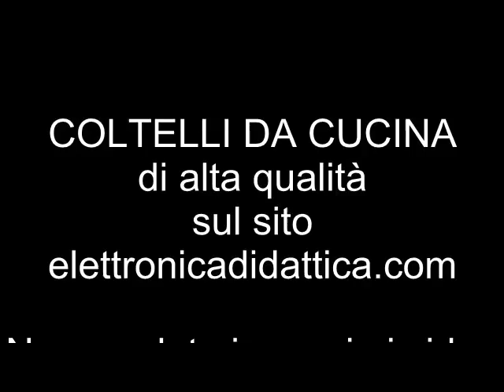Coltello per affettare incidere decorare in cucina. Coltello in acciaio inox speciale per cucina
Proponiamo due coltelli spelucchini. Uno spelucchino curvo e uno dritto

Coltelli professionali da cucina per verdure in acciao inox con cromo molibdeno e vanadio.
Questa lega di acciaio garantisce un'elevata prestazione e lunga durata. Perfetto per tagliare, tritare e sminuzzare erbe e verdure. Per sbucciare e pulire frutta e verdura.
Questo coltello è prodotto artigianalmente in Italia da esperti artigiani che tramandano da generazioni le abilità delle lavorazioni dei metalli.
Il manico in materiale sintetico atossico, sterilizzabile e lavabile in lavastoviglie rende questo coltello uno strumento di pregio e qualità